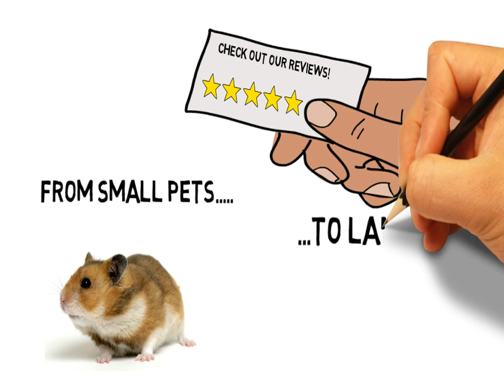Cat Sitters in Baltimore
It is effortless to become a pet sitter, but it is not so simple to make a living cat sitters in baltimore as a in home pet sitting. Your target is to deal with the pets of others, either in your home or theirs. The challenging part for a lot of who wish to come to be a puppy or cat sitter lies in acquiring clients, something that could just take place after you have earned their rely on.

For many people, animals are as essential as various other family members cat sitting. Just as a moms and dad would certainly not leave his kid with a total stranger, neither do people desire to leave their precious pet dog with someone that has no credentials. Your secret to becoming successful cat sitters will come from developing references cat sitters in baltimore. That indicates networking with veterinarians, canine walkers, groomers, gentle culture, as well as pet store owners that need pet sitting services. You should sign up with animal related teams and be quick to volunteer to obtain your label to be distributed as a trusted and reliable pet sitting rates.

The most effective pet sitters have know-how that surpasses effective feeding, watering, and exercising of a pet. To come to be a pet sitter that is in demand, you should take classes in pet habits and health and wellness. You could likewise wish to cat sitters in baltimore sign up with the National Association of Professional Pet Sitters that advertises standards for the pet sitting profession. The expense for membership begins around one hundred dollars for cat sitting service.

The more solutions you can supply, the much better your opportunities of becoming a pet sitter. Lots of people do not have the moment to correctly exercise their pets. Expert pet walkers are almost always popular, and a lot of will certainly provide overnight pet sitting services. If you likewise have pet dog grooming abilities, your value as a potential pet sitters qoutes has actually just increased or tripled.

As soon as they reputable you the pet sitting service, and they explore their pet dog gettings been returned secure, clean, and delighted, you will come to be the pet sitter of selection. This is one type cat sitters in baltimore of company where the best advertising is by word of mouth.

A final word of insight to those that seek to come to be a pet sitter. Never take on more than you can take care of even pet sitting yelp. If you just have area for 3 dogs and two cats, do decline a lot more. Additionally, remember that pet dogs are not simply puppies or felines. Be prepared with an answer when a customer calls concerning his odd animal cat sitters in baltimore.